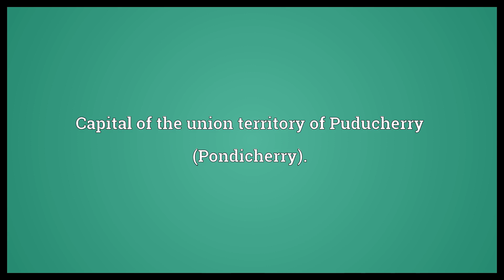Puducherry Meaning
Video shows what Puducherry means. Union territory in southern India.. Capital of the union territory of Puducherry (Pondicherry)..  Puducherry Meaning. How to pronounce, definition audio dictionary. How to say Puducherry. Powered by MaryTTS, Wiktionary